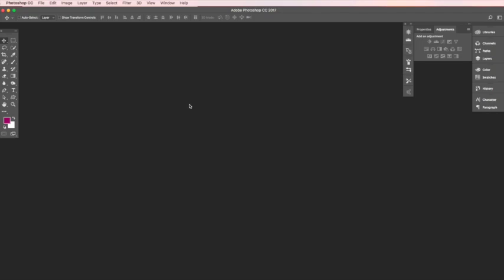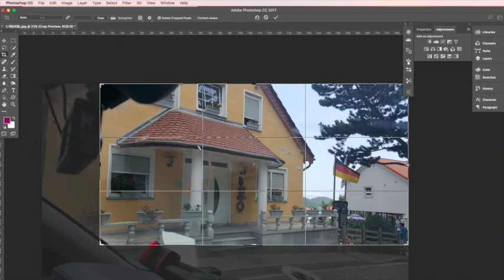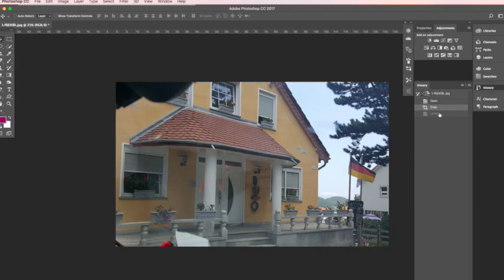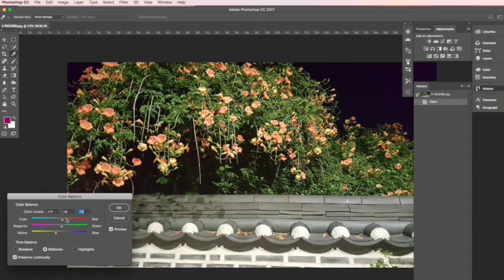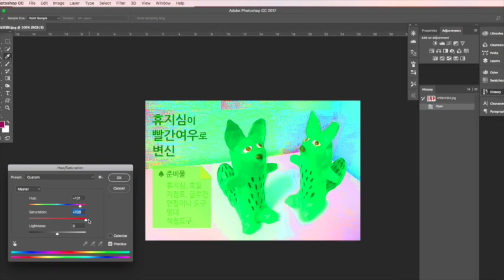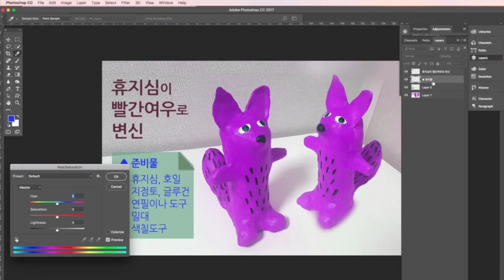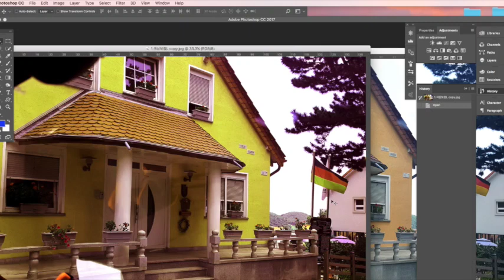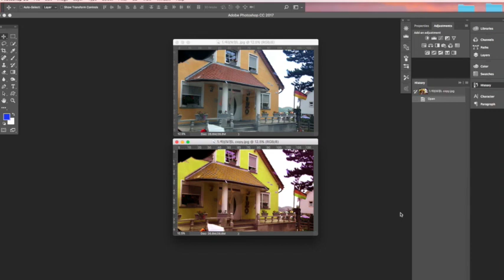[포토샵강좌 3] 👍 포토샵기초 색보정, 사진보정, 색상보정 , 포토샵레벨, 커브 Adjust the color with Photoshop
색상보정, 포토샵색상 사진보정 포토샵컬러보정 Adjust the color with Photoshop
* 좋아요~*구독*은 힘의 원천~^^
자르기툴 : 툴박스 왼쪽 3번째
색상조정 : 메뉴바 - 이미지 - Adjustments (조정)
Levels / 레벨 : Control + L
Curves / 곡선 : Control + M
Color Balance 색상균형 : Control + B
Hue/Saturation색조/채도 : Control + U